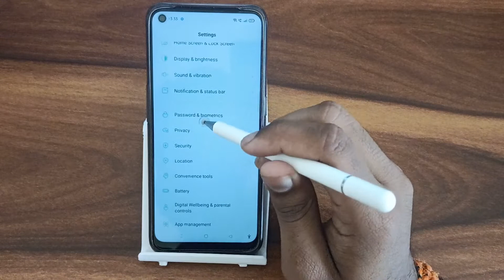How to enable screen shot sound In OPPO K10, screen shot sound enable kaise karen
How to enable screen shot sound In OPPO K10
screen shot sound enable kaise karen
screenshot sound effect
screenshot sound off infinix
screenshot sound kaise band karen
how to turn screenshot sound off iphone
how to turn off screenshot sound in realme c21y
how to turn off screenshot sound on ipad